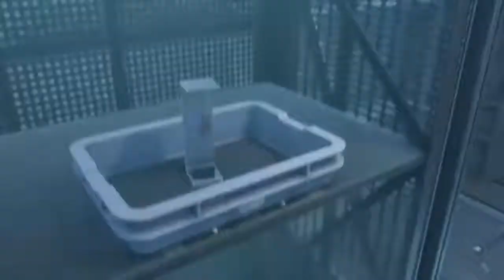Dave Porter Bridges - "The Deliverer"